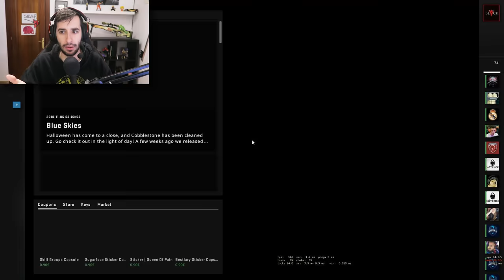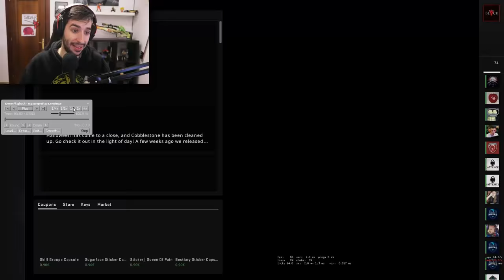¿ESTÁN BAJANDO DE RANGO EN CS:GO DESCONECTÁNDOSE? | CAZANDO HACKERS EN CS:GO #133